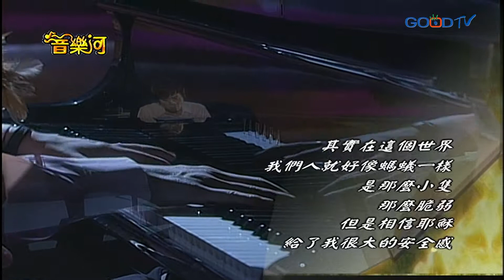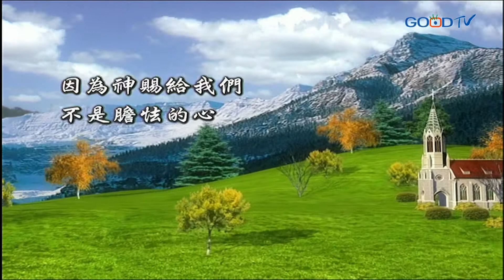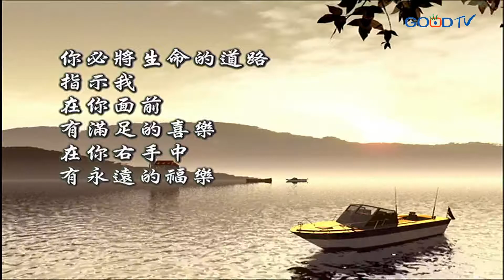Music River - The One You Love (ID)